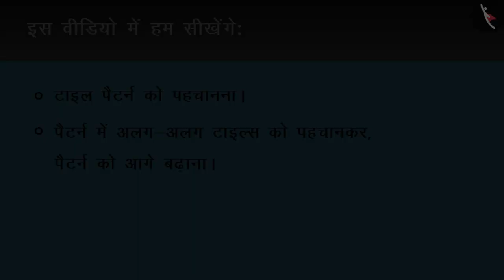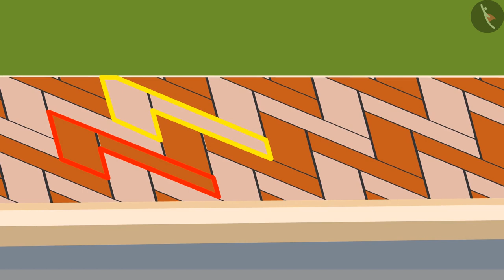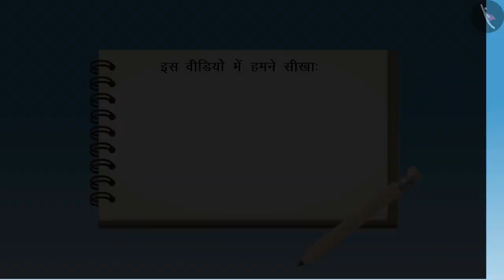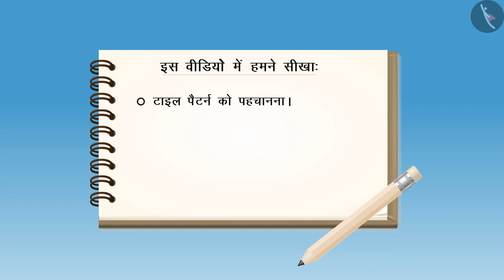टाइल पैटर्न | Part 2/2 | Tiling patterns | Hindi | Class 4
टाइल पैटर्न | Part 2/2 | Tiling patterns | Hindi | Class 4 | पैटर्न्स | कक्षा 4 | NCERT | पैटर्न

Tiling patterns | Patterns | Grade 4 | NCERT | Play with patterns

Welcome to part 2 of Tiling patterns. In this video, we will discuss various examples of Tiling patterns.